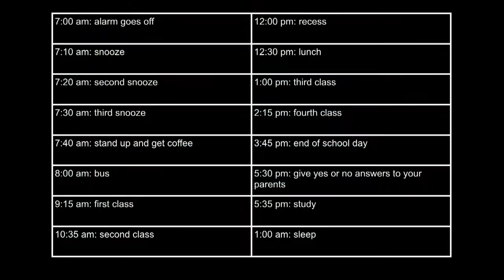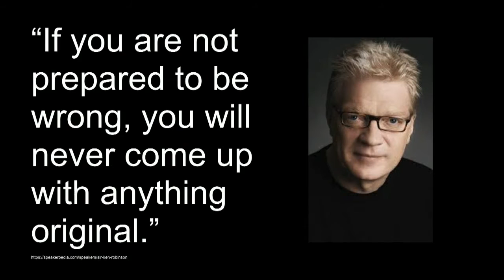Scintilla Benevolo - What's Really Important